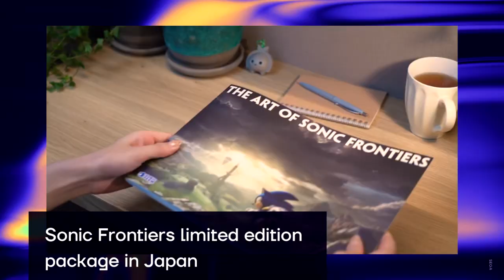When will Sonic Prime debut? We might know the answer. (News Recap)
Looks like there's word of a release date for SonicPrime. Evan talks all about it in our exclusive scoop, and recaps what you need to know about SonicFrontiers ahead of TGS2022.

0:00 - Intro and headlines
0:09 - Big the Cat fishing mini-game in Sonic Frontiers
0:23 - A recording of Sky Sanctuary's vocal theme
0:35 - Sonic Frontiers main theme: "I'm Here'
0:55 - Sonic Frontiers ending theme: "Vandalize"
1:09 - Sonic Frontiers EP released
1:17 - Sonic Frontiers limited edition package in Japan
1:23 - Sonic Frontiers trailer for Tokyo Game Show
1:36 - New images from Sonic Frontiers Gamescom demo
1:42 - Sonic Prime exclusive report
2:09 - How was the report obtained?
2:32 - New merch line-up for Sonic Prime
2:48 - In other news...
3:05 - Outro

-- SonicNews credits
Director: Ryan (@Journalistradio)
Voiceover: Evan (@Mardiculous)
Script: Donnie (@SSF1991)

Images courtesy of: Mtbcooler, Rob_chp, SEGA, WildBrain, Netflix, First4Figures, SEGA HARDlight

-- ABOUT TAILS' CHANNEL

Tails' Channel is a trusted community outlet for Sonic the Hedgehog news and information.

A fan-run endeavour for more than a decade, Tails' Channel's flagship website and social media outlets leads the way in independent multilingual coverage, commentary, and entertainment surrounding one of the world's most popular video game franchises.

Being a Leader is more than just numbers. It's all about community-building. Tails’ Channel is committed to promote grassroot events, archival projects, and fan-led fundraisers for charities.

The team at Tails' Channel sincerely appreciate your support throughout the years.